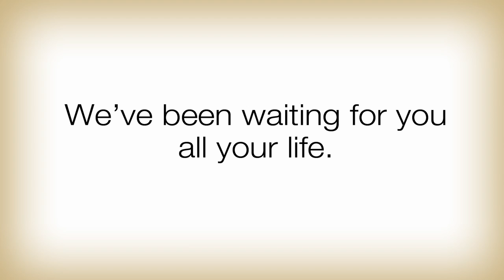Niagara Promotional Film (HD) - Naturally in Niagara®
There's so much! From the varied and exciting arts and entertainment scene, to the business owners who make Niagara a great place to work, to the rowers and cyclists and hikers who believe this region offers the best possible setting for healthy living, to the families who are grateful that their children get a quality education at local elementary and high schools and can then move on to earn diplomas and degrees at Niagara College and Brock University - Niagara has it all ... and we're here to tell that story!

Make sure to like, favourite and share!